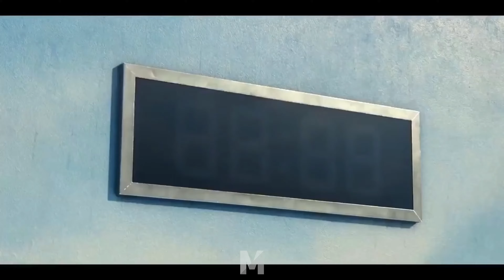Red Light, Green Light Scene | Squid Game [4K]